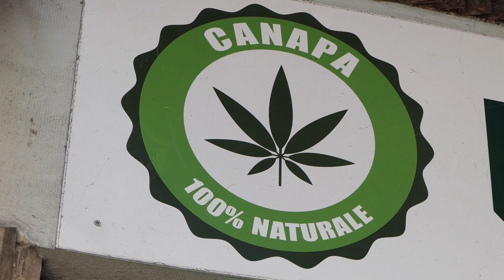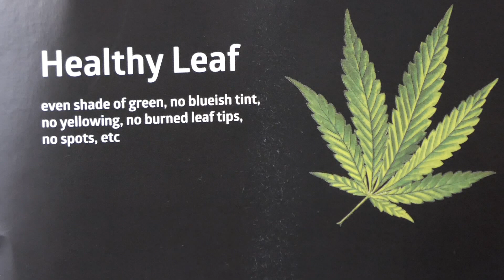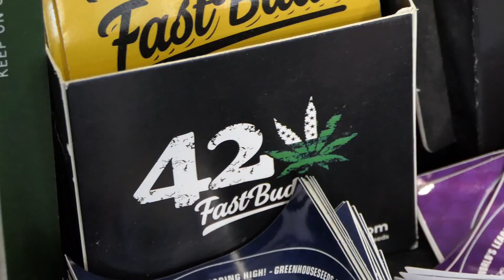Cannabis light, lo "stop" del Governo blocca un mercato in crescita - Canale 10